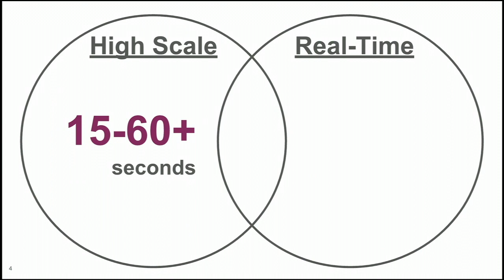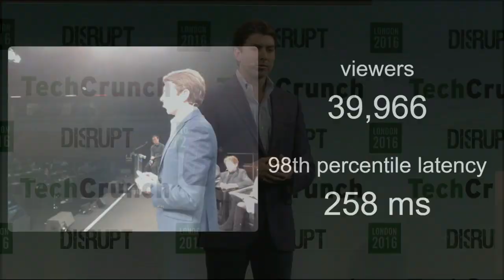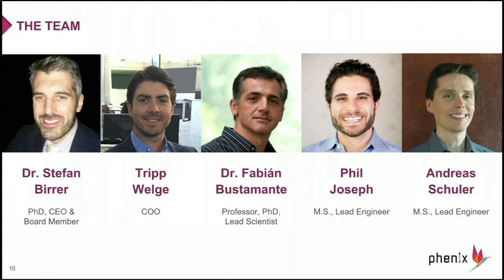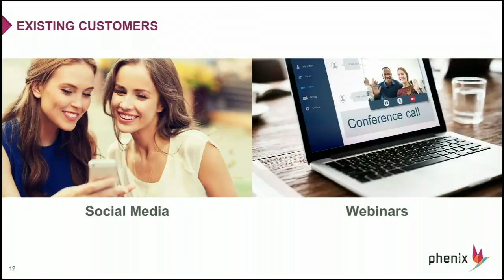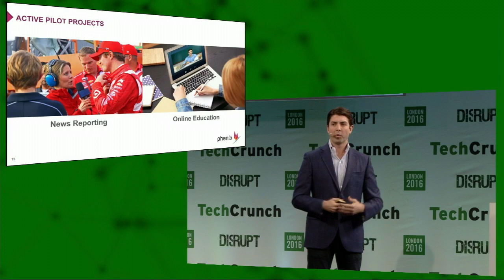Disrupt London 2016 Startup Battlefield Finals: PhenixP2P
PhenixP2P presents streaming video at scale with shockingly low lag at the TechCrunch Disrupt London 2016 Startup Battlefield finals.